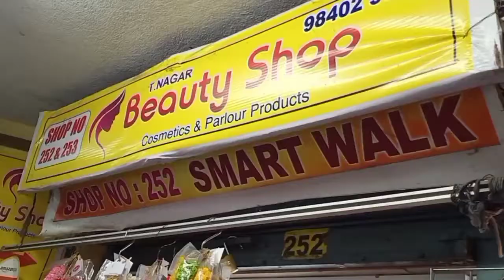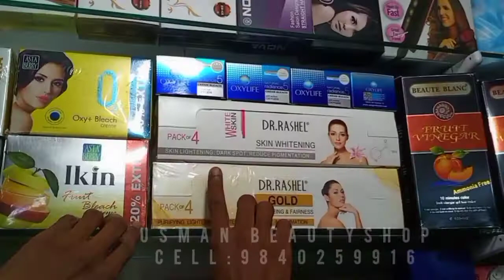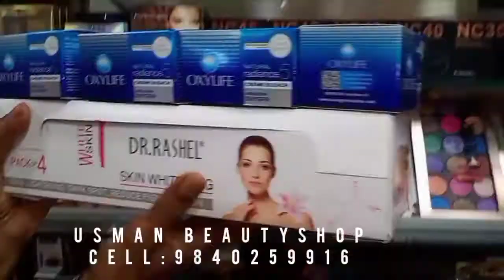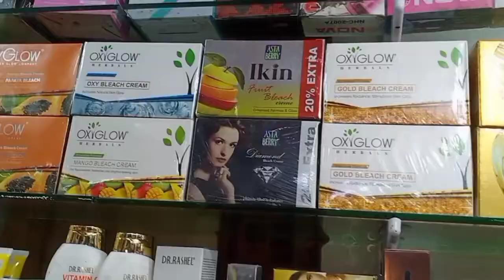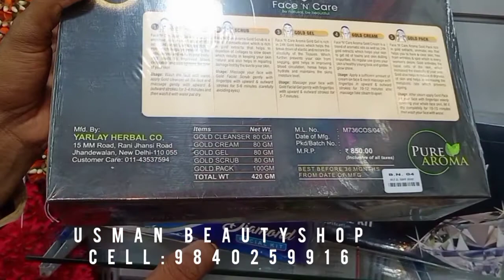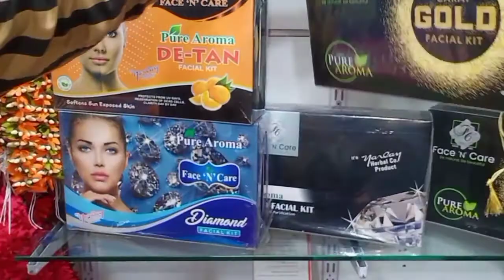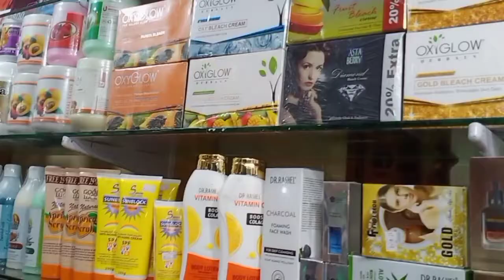Best Wholesale Cosmetics shop in T.nagar chennai Branded Cosmetics shop/ online shopping Available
Shop Address: T.nagar
Beauty Shop
Cosmetics&Parlour Products
(1st Floor,B-Block) Corporation
Vaniga Valagam (Opp.Naidu Hall),
Pondy Bazaar,T.Nagar, Chennai-600017.